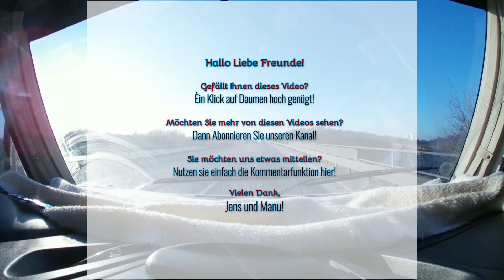Weihnachtsgruß 2017 von Jens&Manu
An einem besonderen Ort haben wir unseren Weihnachtsgruß an die Youtube Gemeinde für euch aufgenommen. Ein kleiner Rückblick auf das geleistete, verbunden mit einem riesengroßen Dank an Euch alle. Ihr  habt uns ständig mit euren Kommentaren und Likes voran getrieben. Vielen Dank dafür!